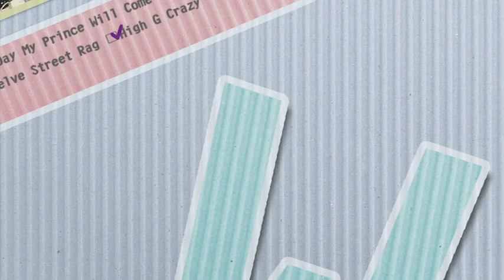Ukulele Language《悠客語言》DVD 官方中文宣傳影片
2012 全省書局、樂器行 現正發售中！